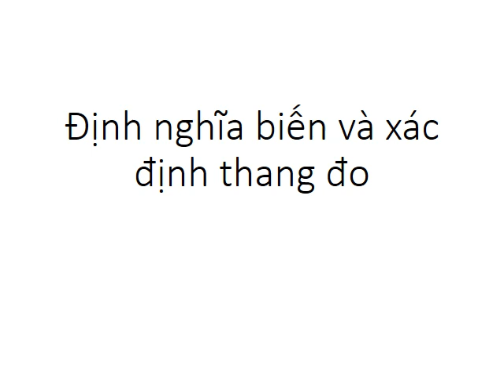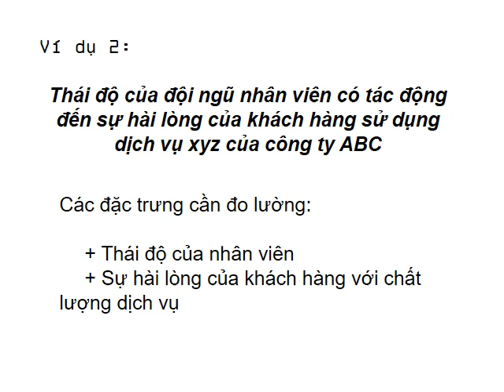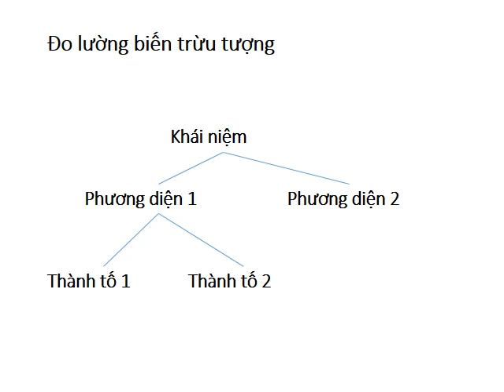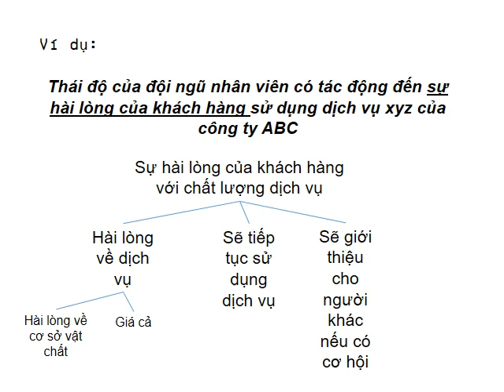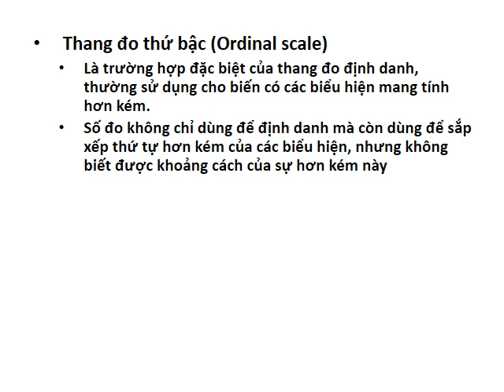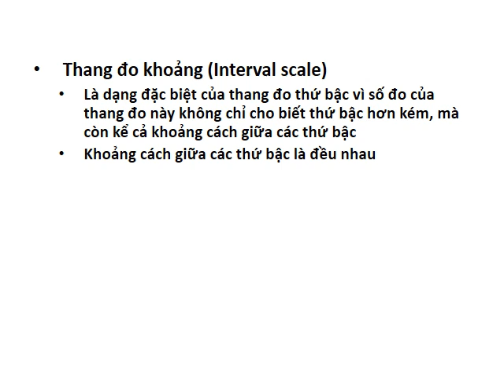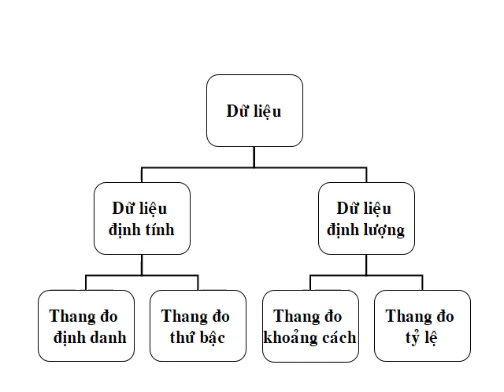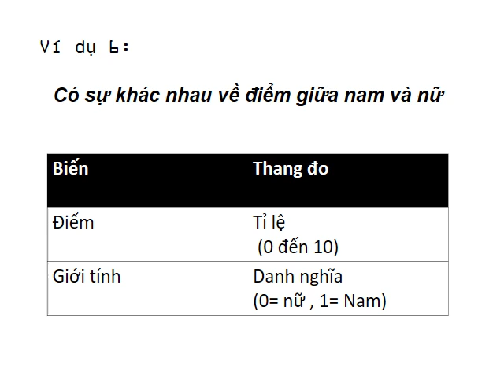thu thập dữ liệu phần 2